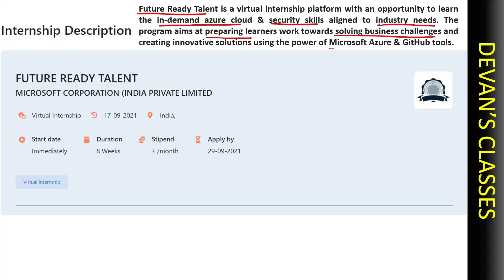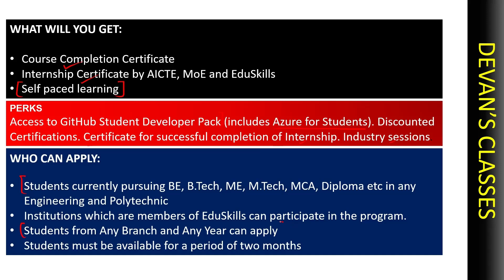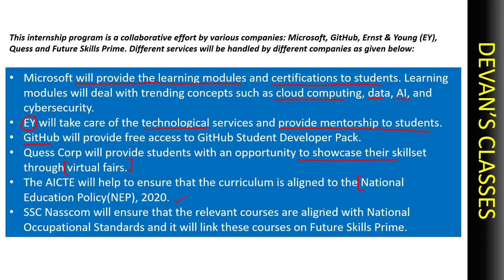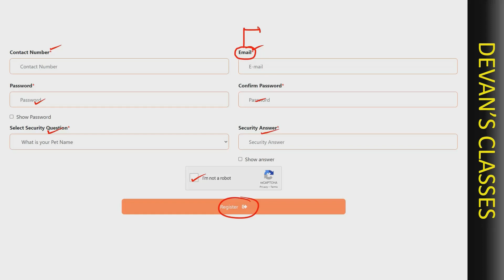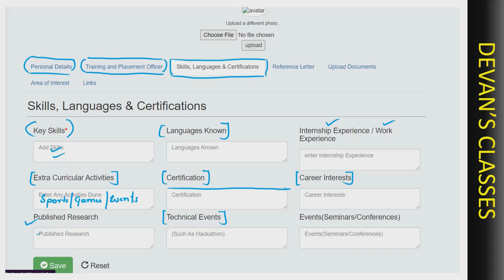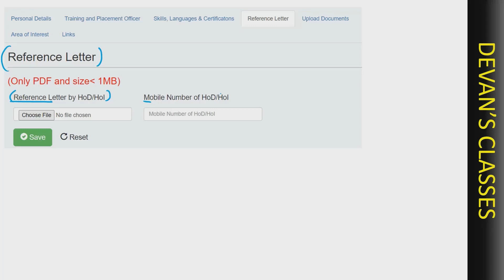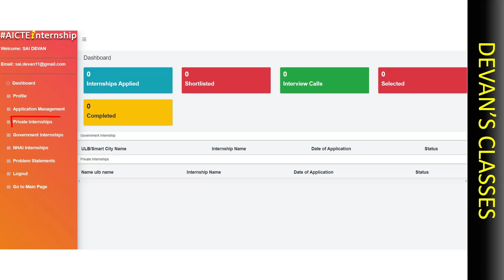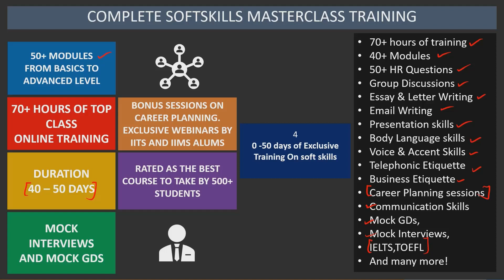Microsoft Internship 2021 | AICTE | No fee | Process explained | Github | Azure | All branches | DC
Hi everyone! I am Sai Devan. This video gives you a clear cut understanding of Microsoft Internship
All details are explained in English and Telugu.

Interested students for INTERVIEW SKILLS WORKSHOP can join the below WhatsApp group

Become the champion you want by enrolling in the exclusive Masterclass training on the following courses.
Quantitative Aptitude,
Reasoning,
Competitive English,
General knowledge,
Spoken English,
SOFT SKILLS.